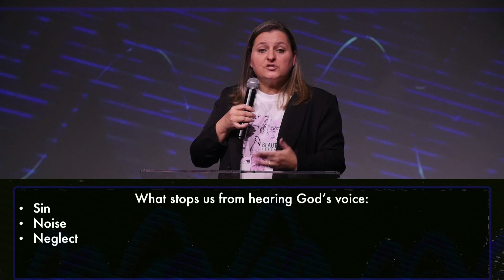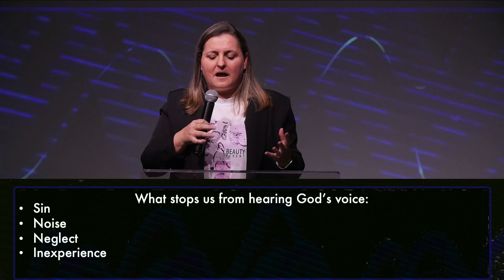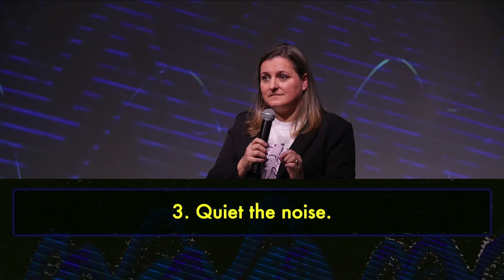Hearing God Pt 6 : HEARING GOD'S WHISPER